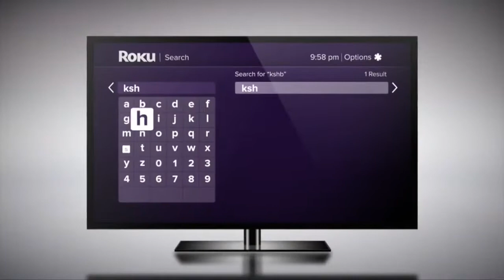41 Action News Latest Headlines | December 5, 9pm